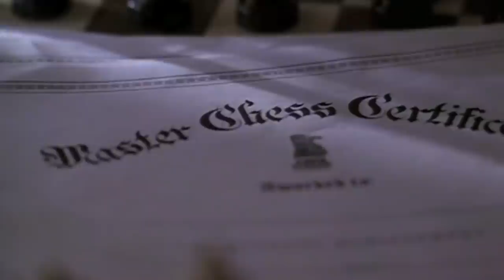The Only '90s Movies With Perfect Rotten Tomatoes Scores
The 1990s were a landmark decade for film. It saw a huge resurgence in independent movies with directors like Quentin Tarantino and Kevin Smith making big splashes with low-budget debuts. Big names like Steven Spielberg continued making blockbusters, but also pivoted to more thoughtful fare like "Schindler's List" and "Amistad." And Pixar revolutionized animated filmmaking.

That's just the tip of the iceberg of how film evolved over the decade, but even with all the great movies that came out in the '90s, only a very select few have what you could call unanimous critical approval. These are the only '90s movies with perfect Rotten Tomatoes scores.

Only Yesterday (1991) | 0:00
Searching for Bobby Fischer (1993) | 1:16
Three Colors: Red (1994) | 2:21
Before Sunrise (1995) | 3:19
Toy Story (1995) | 4:18
Toy Story 2 (1999) | 5:23